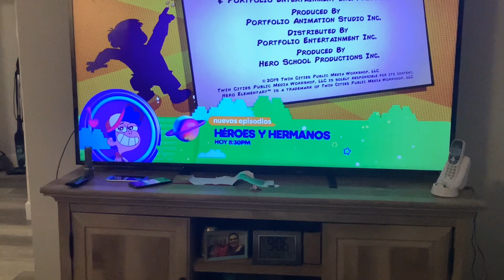Primaria de héroes créditos